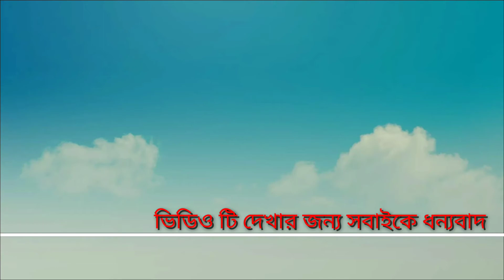শাম্মী কাবাব / গরুর মাংসের টিকিয়া কাবাব রেসিপি || beef tikka kabab recipe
ঘরে থাকা সামান্য কিছু উপকরণ দিয়ে গরুর মাংসের টিকিয়া কাবাব বানিয়ে ফেললাম। এই কাবাবটা খেতে অনেক মজার হয়ে থাকে বানিয়ে না খেলে কেউ বুঝতেই পারবেন না।

সহজ_ভাবে _গরুর _মাংসের _কাবাব